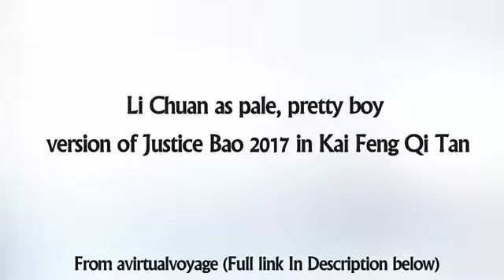Li Chuan as pale, pretty boy version of Justice Bao 2017 in Kai Feng Qi Tan